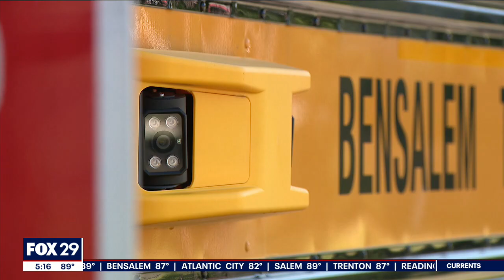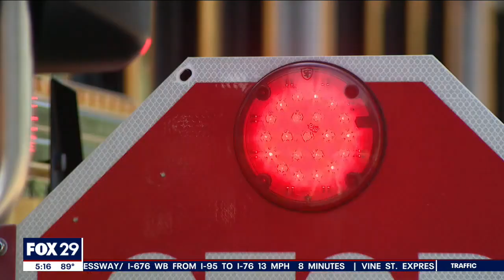Bensalem School District fitting school buses with 360-degree cameras to record moving violations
A new camera system for all buses in the Bensalem School District, is tasked with recording moving violations during school bus stops.